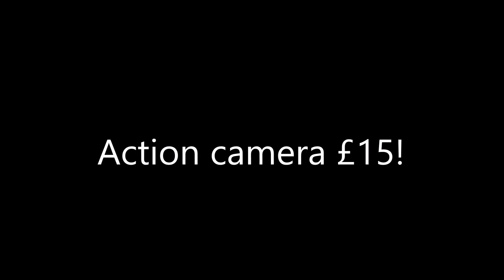Action Camera £15!